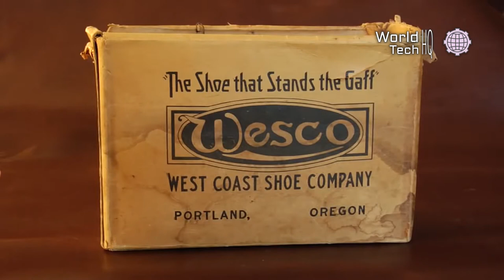The Amazing Handcrafted Process of Incredible Shoes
Shoes are the foundation of every outfit. They allow a person to move safely and comfortably on unforgiving surfaces, protect the foot from the elements, and add that final statement of panache.

The oldest surviving shoes date back around 10,000 years. These sandals made of rope were found in Oregon in the United States. The oldest leather shoe was found in a cave in Armenia and is about 5,500 years old. These simple shoes were made of a single piece of leather and were stitched with leather (see video at bottom of article).

Archeological evidence suggests that East Asians may have worn shoes 42,000 years ago. A skeleton studied by anthropologist Erik Thinkaus shows slimmer toe bones than most early humans who walked barefoot. Walking barefoot is thought to cause thicker lesser toe bones. Studies of foot anatomy in several ancient skeletons show a general change between 26,000 and 30,000 years ago, when the smaller toe bones began to appear less robust, due, experts believe, to the support given by footwear.
The Amazing Handcrafted Process of Incredible
All of this in today's World Tech HQ.

If you own any content in my video and do not want it to appear on my channel, please let me know in a personal message or email. Content will be REMOVED within 24 hours.

DENIAL OF RESPONSIBILITY:

All of these products and trademarks in this video belong to the website owner and the product owner. This is not a promotional video, but just cool gadgets that make our lives better.